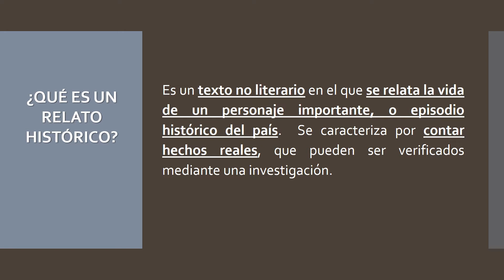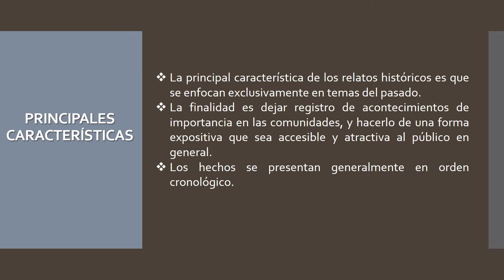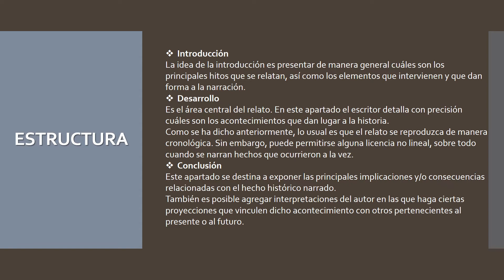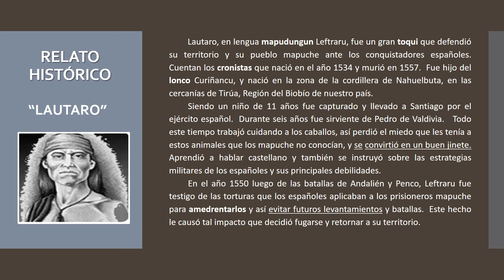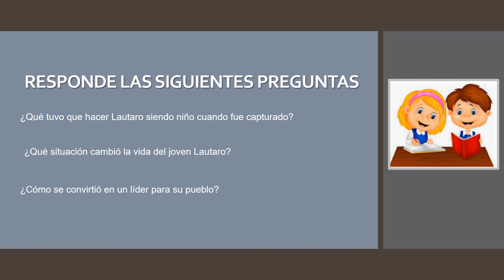Lenguaje_6° Básico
Clase N° 15: Relato Histórico.